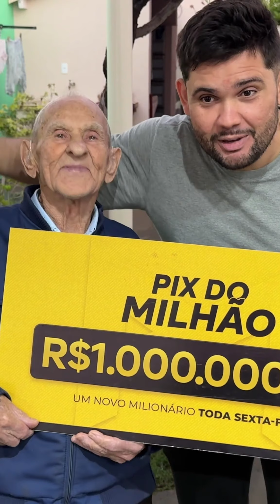VOVO ESTA LEVANDO CAIO PRA MAL CAMINHO